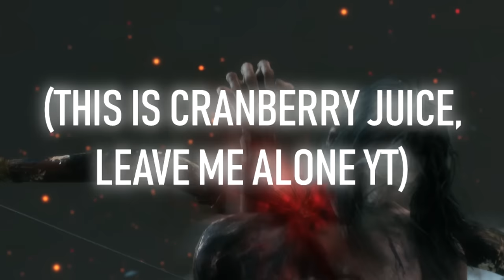How to Sekiro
Blade = Studied

Egg Hawk - Sonic Heroes
Pokemon Omega RubyAlpha Sapphire - Battle! Ho-oh
kkona-ggx
Akuma's stage "Killing Moon" - Arranged
Racing Lagoon - Sakuragichou Grand Tourers
Berserk - Ghosts
Berserk - Guts
Stage of Ryu - Fist Explosion
Samurai Shodown (GB) - Hanzo's Theme
12 monkeys - main theme
Great grey wolf sif theme
Sekiro - Owl theme
Final Fantasy X - Blitz off
Shin Megami Tensei IV OST - Battle B2
Final Fantasy X remaster - Assault